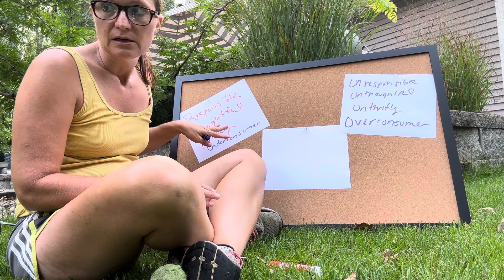Underconsumption is dumb.. most people already do this.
Internet Money Mom tackles the word underconsumption. I find it a dumb word as most people that are responsible and thoughtful already do this.